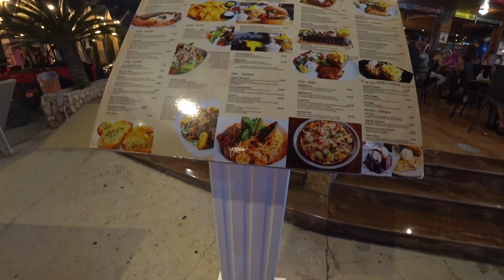Ayia Napa 2024 Vlog 14 Day 4 On the strip part 1.